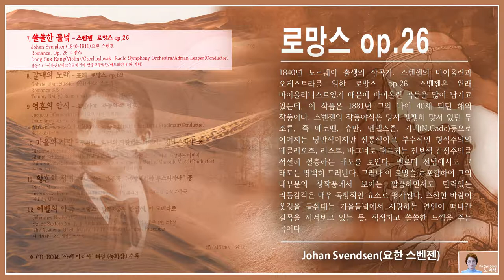로망스 / Romance - 스벤젠(Svendsen)